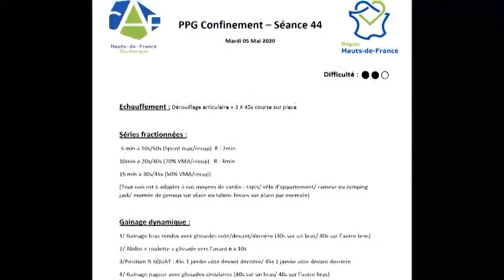PPG Confinement - Séance 44 Fractionnés + Postural dynamique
Bonjour à tous! Travail de fractionnés sous 3 forme différentes (aérobie et anaérobie sprint plus ou moins long) et du travail de gainage actif (avec prophylaxie épaule) sous forme de glisse!!

Good work friends!